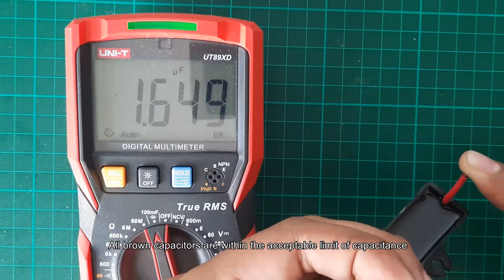How to Repair Noisy, Squeaking & Humming Ceiling Fan | Replace Capacitor & Bearing | KDK KY14ES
Description:
This video demonstrates troubleshooting and repairing a noisy ceiling fan, KDK KY14ES. In addition, I will service and deep clean this fan. When you hear humming or squeaking from your ceiling fan, it's usually because some of its components are faulty.

The tools/Components I used in this video are listed below:

4. 2 Jaws Puller (4 Inches)
5. 3 Jaws Puller (6 Inches)
7. Solder Core Wire (0.6mm)

4. 2 Jaws Puller (4 Inches)
5. 3 Jaws Puller (6 Inches)
7. Solder Core Wire (0.6mm)

1. Screwdriver Set
2. Plier Set
3. Cable Tie
4. 2 Jaws Puller (4 Inches)
5. 3 Jaws Puller (6 Inches)
6. Spanner Set
7. Solder Core Wire (0.6mm)
8. Solder Flux
9. Tweezer ESD
10. Soldering Iron (YF-420A)
11. Multimeter UNI-T UT89XD
12. Heat Shrink Tube
13. Bearing (6203ZZ)

Time Stamp:
0:00 Symptom
0:20 Intro
0:37 Disassemble fan components
4:04 Install fan components
7:19 Troubleshoot PCB
9:38 Cont. assemble fan components
15:04 Test
15:34 End screen